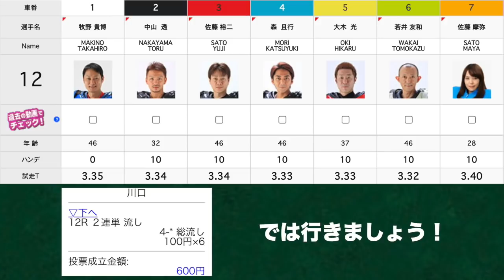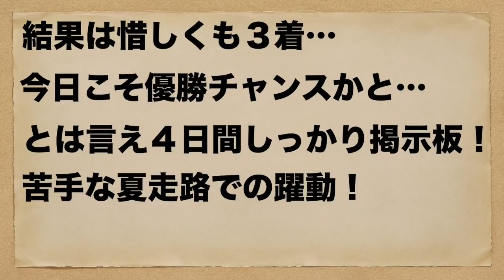【オートレース】2020/8/9 今日の森且行選手#23 川口ナイター🌙最終日、優勝戦4枠で出走！久々の優勝なるか？【今日の森且行選手#23】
2020/8/9
川口オート
12レース
優勝戦

森且行選手
25期
マシン呼び名:ハカ
生年月日:昭和49年2月19日
出身地:東京都
身長:177.7cm
体重:59.3kg
血液型:B型

川口を代表するスピードレーサー。スタートが早く、外を開けて走り、好調時は捌きもある。
近年はタイヤからの影響で走りにムラがあるが、
2017年12月のSSシリーズ戦で約3年4ヶ月ぶりに優勝を飾る。
今年度後期ランクではS級復帰を果たした。

iMovie
Keynote

【効果音素材】
効果音ラボ

【画像素材】
PAKUTASO

【BGM】
GT-K様 - Cat life